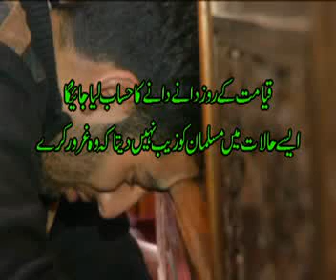Hazrat Syed Hassan Baladar Rumi (RA) I Sufiyon Ki Vaadi I صوفیوں کی وادی I Sufism I Rajouri Srinagar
Sufi Saint: Hazrat Syed Hassan Baladar Rumi (R.A).
Location: Rajouri Kadal area of old Srinagar city